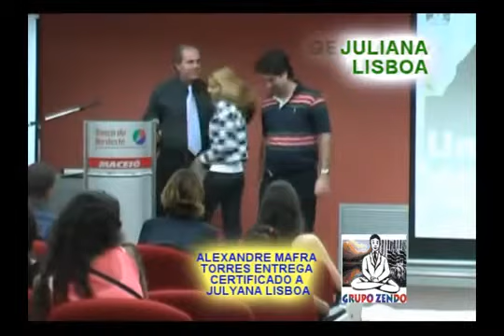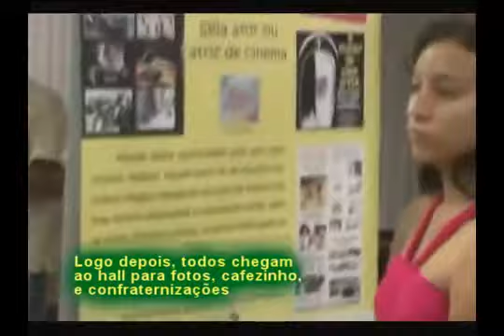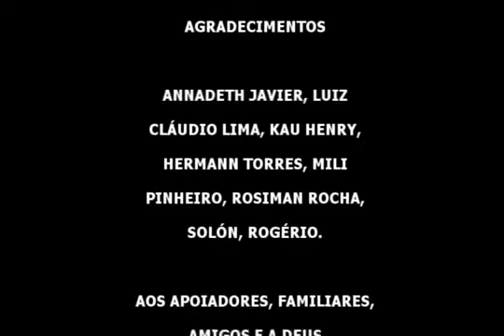Lançamento: UM AMOR ALÉM DO TEMPO + Entrega de CERTIFICADOS do WebWorkcine - TV PLUS++2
**APRESENTAÇÃO DE HERBERT TORRES: LANÇAMENTO OFICIAL DO FILME "UM AMOR ALÉM DO TEMPO", ROMANCE ESPÍRITA - BASEADO NO CONTO POPULAR "A MULHER DA CAPA PRETA" +**
**Assista a Este Vídeo, Dê Seu Like, Comente e Compartilhe-o e Invista em Nossas Ações Qualificadas:**

ENTREGA DE CERTIFICADOS OFICIAIS E LEGAIS DE CONCLUSÃO DO WEBWORKCINE DE FORMAÇÃO DE ATOR / Local: Auditório do BNB - Julho de 2009 - Maceió - AL - Apresentação: Cineasta Herbert Lisboa Torres - Tv Plus++2** - Canal "Grupo Zendo" - 2,63 mil inscritos  : EVENTO Lanc Filme Um Amor Além do Tempo Entr Certif I Curso Zendo de Cinema 30jul09 10 MIN FINAL - 527 visualizações
**Doação Voluntária Ao Nosso Canal Com Qualquer Valor:**
Banco do Brasil - Agência: 3186-0 / Conta: 24.602-6, em nome de Herbert José Lisboa Martins Torres
**HERBERT LISBOA TORRES:**
Psicoespirituálogo (+ Criador da PsicoEspiritualigia) / Cineasta / Roteirista / Apresentador de Programa de TV, Redes Sociais e Rádio / Psicólogo com Pós-PUC-MG / Bacharel Em Direito / Ator / Criador da A Palmeirada / Escritor Fundador Imortal da Academia Palmeirense de Letras, Ciências e Artes Luiz B Torres / Zendotetapeuta (+ Criador do Método Zendo) / Criador Idealizador e Gestor Federal do CNPsi (Conselho Nacional de PsicoEspirituaLogia e Psicologia) / Diretor Cinematográfico / Gerente Executivo Empresarial e Institucional) / Duplo Criador da Legislação e da Ideia do COCEAL - Código Cultural do Estado de Alagoas - Ampliado Para a Ideia da Criação do CFA - CONSELHO FEDERAL DE ARTES CÊNICAS, PERFORMÁTICAS E TÉCNICOS ATIVIDADES AFINS - Atores, Dançarinos, Modelos, Manequins, Dubladores, Etc - Diretores Cinematográficos, Diretores de Cena - Teatro, Dança, Modelos, Etc -, Diretores de Produção, Etc / PsicoOcupacionalterapeuta (+ Criador da Psicoterapia Ocupacional) / Coaching / Gestor de Liderança Transformacional / Gestor de Programa Japonês 5S's / Gerente Executivo / Produtor Cultural / Criador de Conteúdo Digital.
**ORIGINAL - Caso Haja:** Canal "Grupo Zendo" - 2,63 mil inscritos : EVENTO Lanc Filme Um Amor Alem do Tempo Entr Certif I Curso Zendo de Cinema 30jul09 10 MIN FINAL - 527 visualizações - 10Ago2009